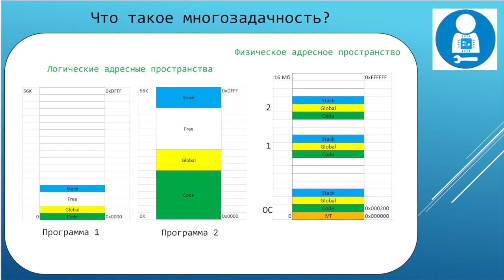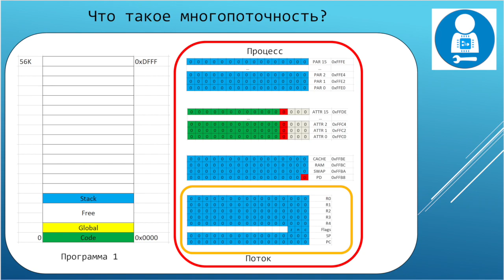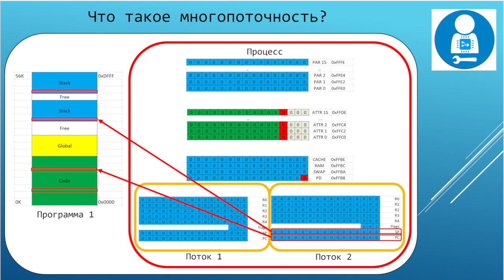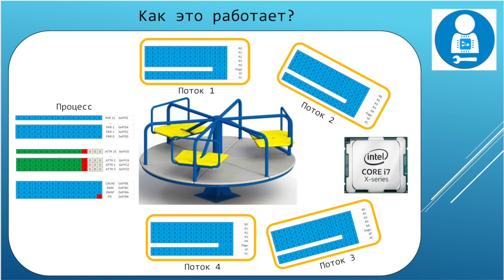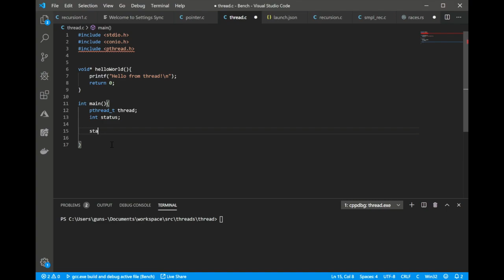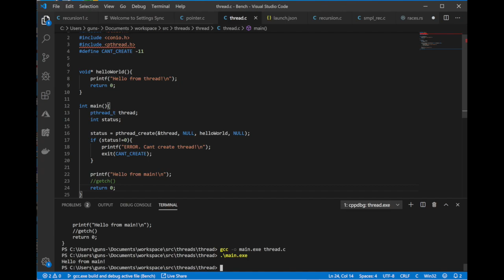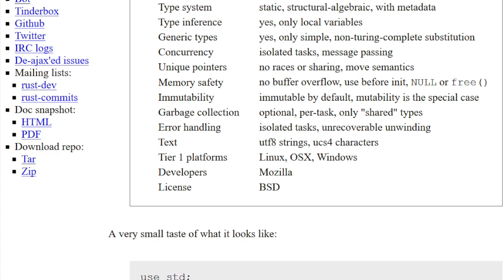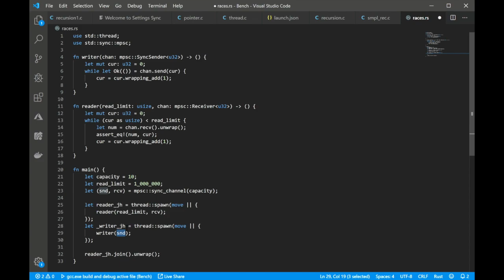Поток. Многопоточность.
Выпуск про отличия между процессной и поточной многозначностью. Поточная многозадачность является одной из самых сложных тем в программировании. Количество инструментов, стремящихся упростить труд разработчиков, увеличивается с каждым годом, однако окончательной точки в этом вопросе еще не поставлено.